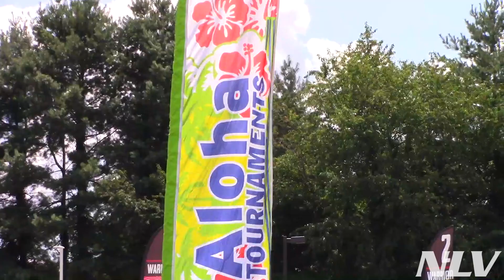2020 Diamond Summer Showcase Trailer